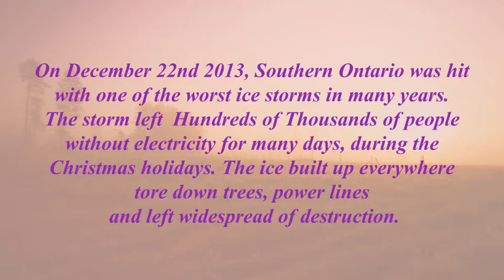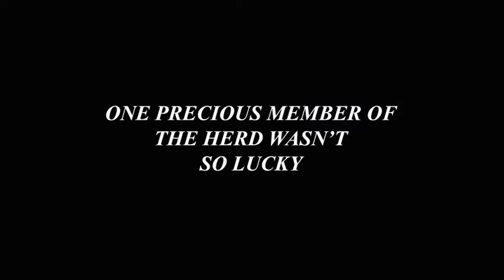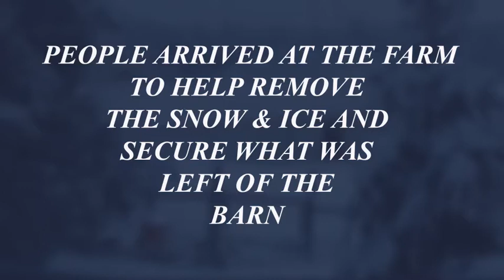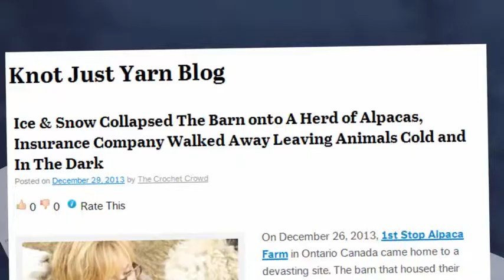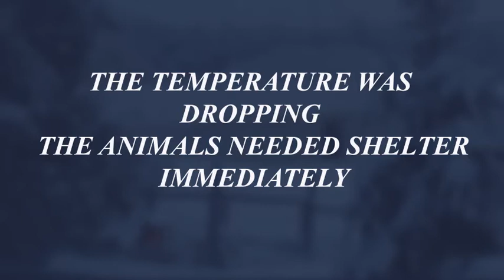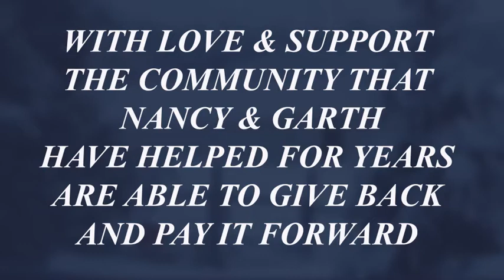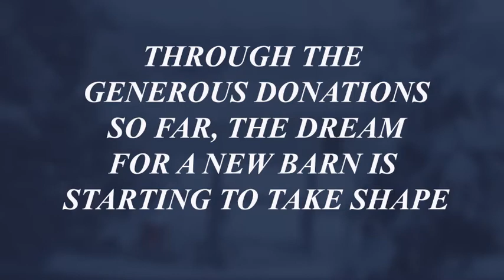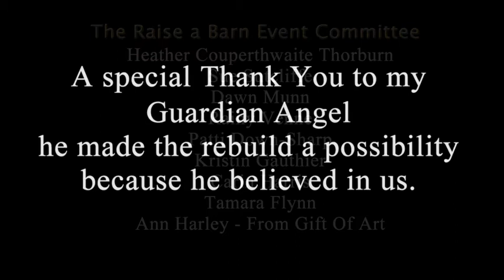1stop alpaca farm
1 Stop Alpaca Farm experienced a devastating loss during this winter's Ice Storm.
With the destruction of their Barn, they have no shelter for their amazing Alpacas
The Hutchinson's already financially strained to a cancer diagnosis in 2010, left them with no funds to rebuild. This family gives so much to their community, this is our chance to give back!